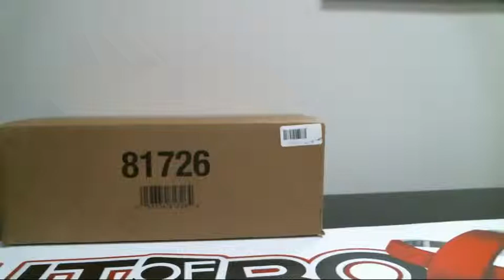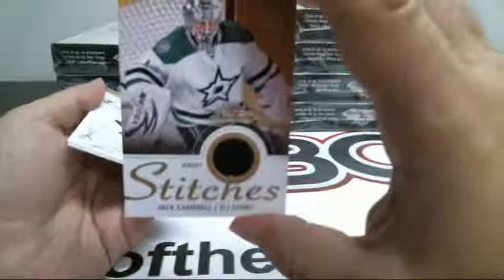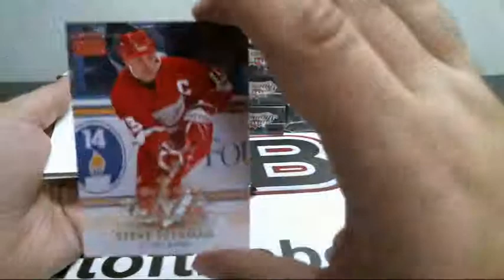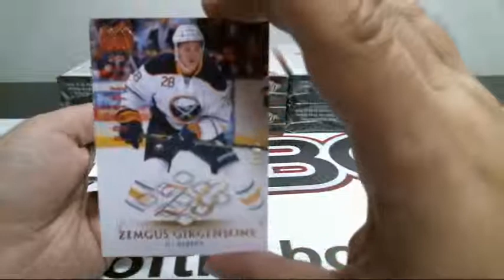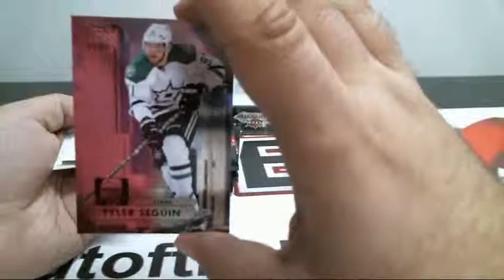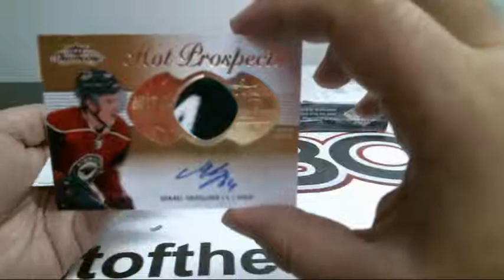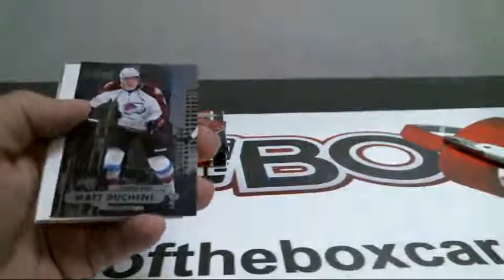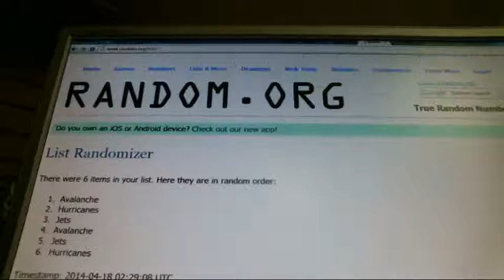Outoftheboxbreaks Break # 474- 13/14 Fleer Showcase Case Break